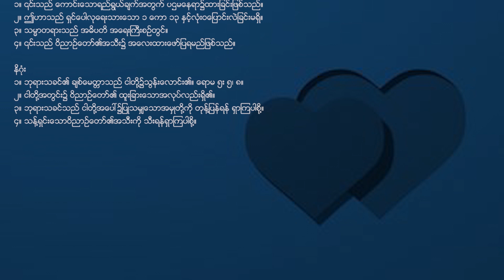Sunday Sermon Video (April 21, 2024)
"The fruit of the Spirit" Galatians 5